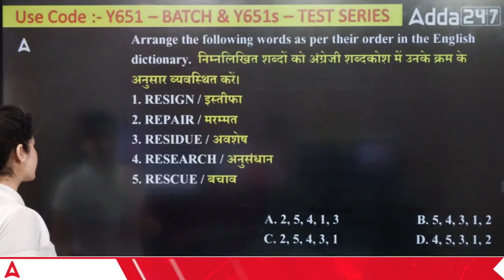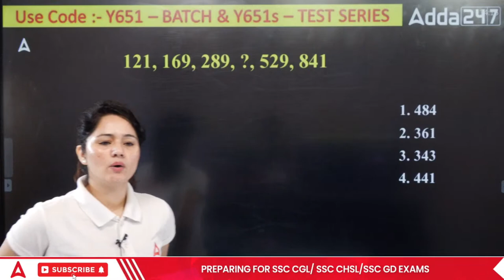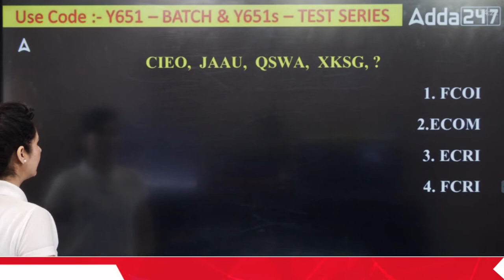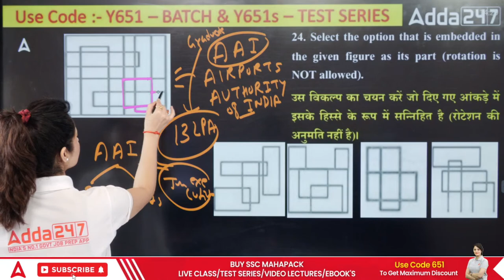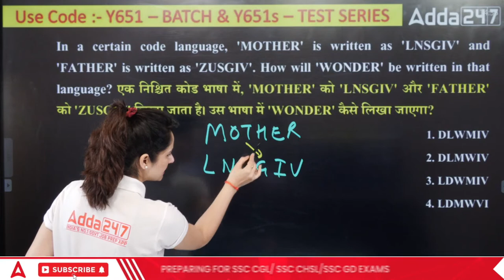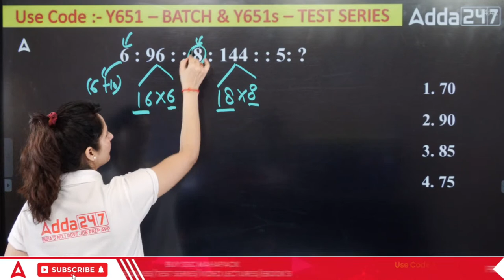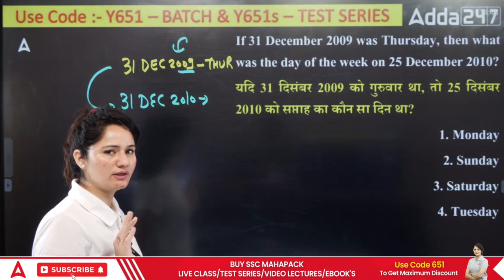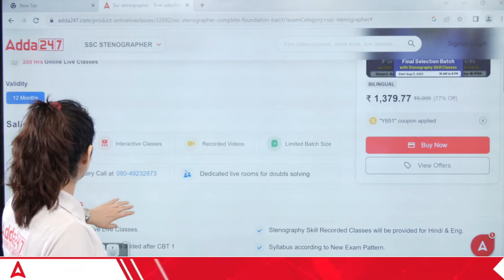SSC Stenographer 2023 | SSC Steno Reasoning By Neelam Mam | Practice Paper 6